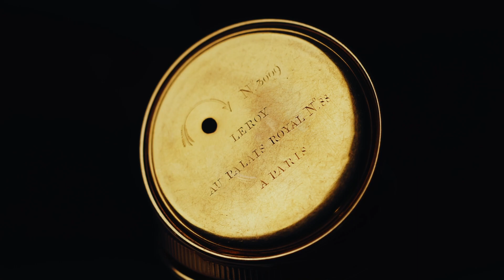A Le Roy Au Palais Royal Quart Repeater | Dawsons Fine Watches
Presenting a rare quarter repeater by Le Roy Au Palais Royal, dating back to the late 18th to early 19th century. Crafted with precision and elegance, this possibly Large "Empire" pocket watch in 18ct gold boasts a stunning white enamel dial with a sunburst engine-turned case front.

Hear the echoes of time with its engaging quarter repeater, activated by pressure on the pendant.

ESTIMATE £1,000-£1,500